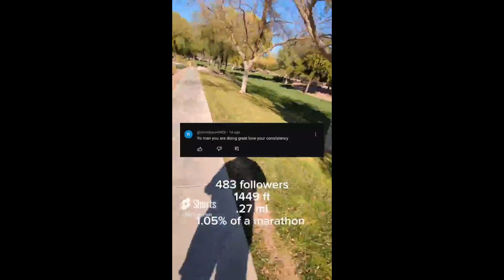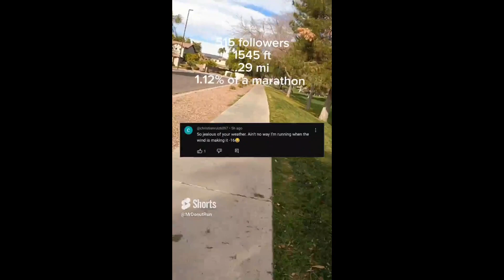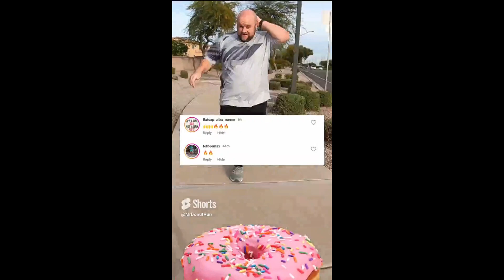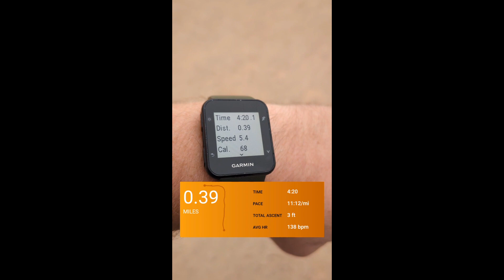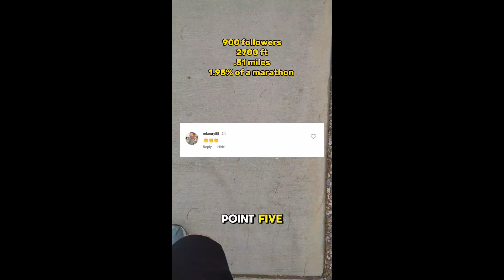Week 5 Re-Cap Running A Foot Per Subscriber